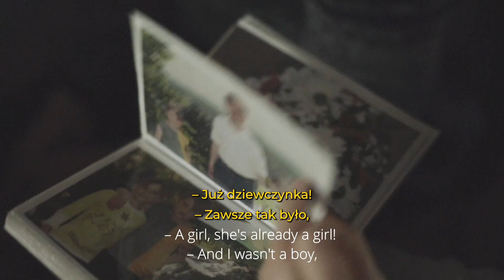Ukraine is Queer - "I Am Michelle"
===English below===
Dwudziestoletnia transdziewczyna mieszkająca w Kijowie powraca w rodzinne strony, do wioski w zachodniej Ukrainie, by spotkać się z rodziną i przyjaciółmi, którzy jako pierwsi zaakceptowali jej tożsamość. Wspominając dotychczasowe życie, uwięziona gdzieś pomiędzy rzeczywistością a marzeniami, zaczyna rozumieć, że jej największym pragnieniem jest zostać matką.
A 20 years old transgender girl lives in Kyiv. She returns to her birthplace, a small village in Western Ukraine, to visit her relatives and friends who were the first who accept her identity. Remembering back her life and being between her dreams and reality, she understands that her true desire is to be a real woman and become a mother.